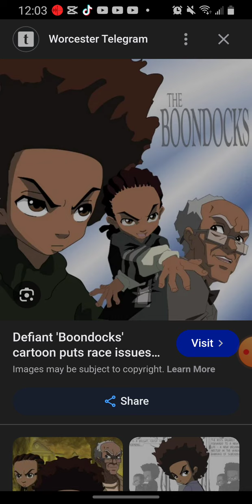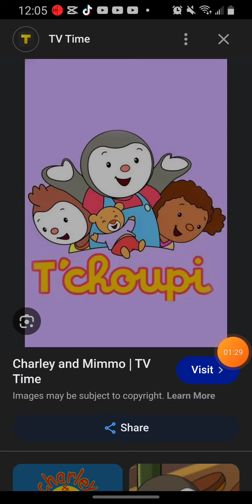My Rant Series Episode 55:The Boondocks.